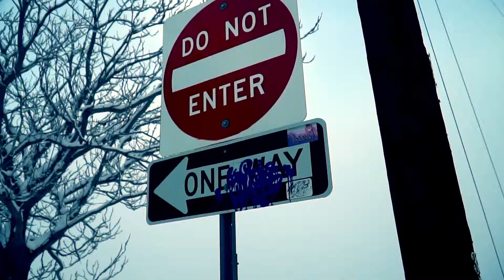If You Need Me (Call My Name) - RichieNice